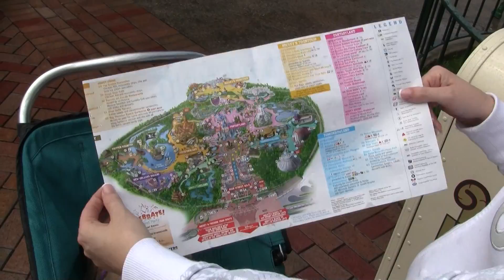Disneyland - Day 1 - Hello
We're in Disneyland, it was a little wet when we first got there but the rain went away shortly after.  We are in the middle of Main Street.